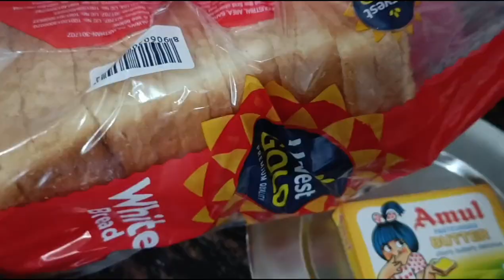खाटू धाम यात्रा🙏| चलो बुलावा आया है खाटू ने बुलाया है | खाटूश्याम की यात्राmadhurisvlogs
खाटू धाम यात्रा 🙏| चलो बुलावा आया है खाटू ने बुलाया है| Khatu shyam Vlog |
खाटूश्याम की यात्रा
khatushyam yatra kaise karen
khatushyam yatra vlog
khatushyam vlog
@Aditya Vlog
Hindi blogs
Hindi blogs
family vlog
Indian blogger
Indian vlogger
my first viral vlog video
my first vlog viral video trick 2022
first viral vlog mai kya likhe
First time vlog viral kaise kare
aise karen first vlog viral
aise karen my first vlog viral
Desi vlog
Aditya vlog
travellers vlog